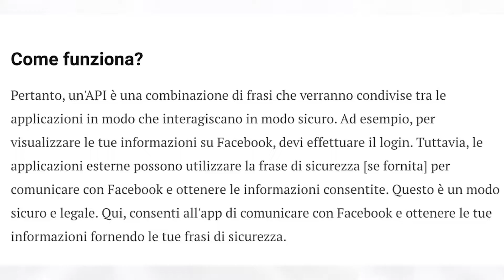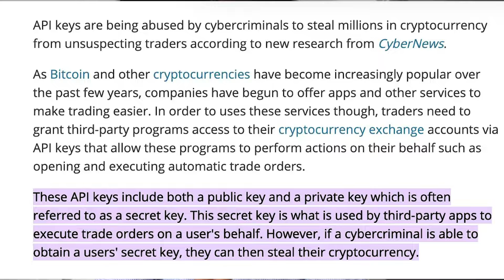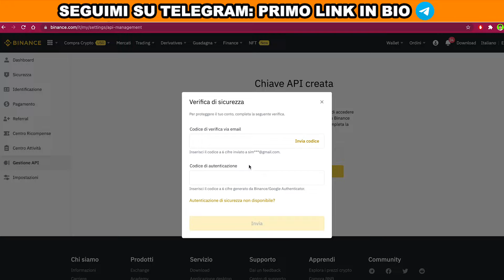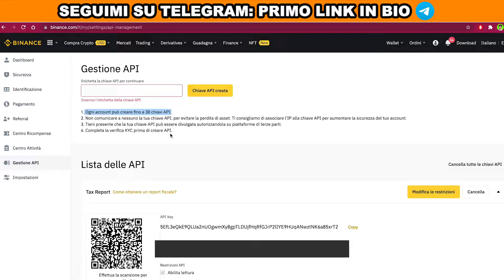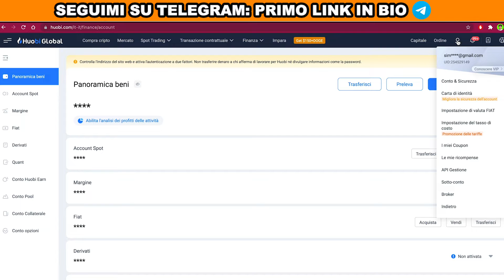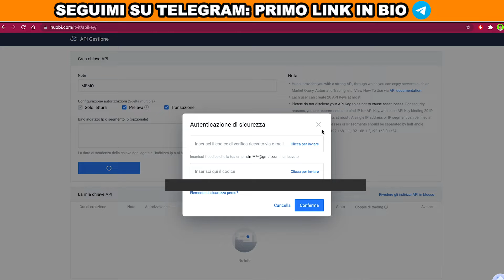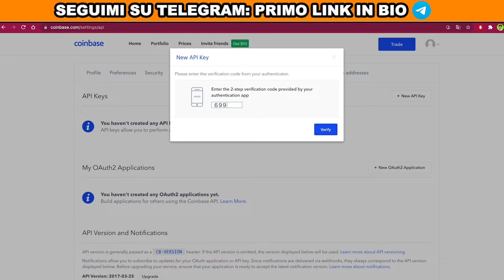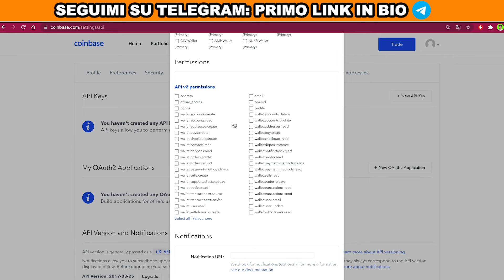API CRYPTO: Cosa sono e dove TROVARE gli API di BINANCE, FTX, KUCOIN, HUOBI e COINBASE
✅ Per Investire in Crypto utilizzo 👇

► BYBIT Sconto 10% fees a vita e fino a 30.000$ bonus

00:00 Introduzione
00:56 Cosa sono gli API
02:18 Furto API
03:18 API PUBBLICO vs API PRIVATO
05:12 API BINANCE
07:10 API FTX
07:50 API HUOBI
08:39 API KUCOIN
09:12 API COINBASE